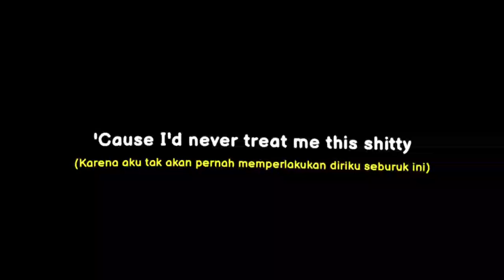[Overlay] Billie Eilish - Happier Than Ever (Audio Edit)